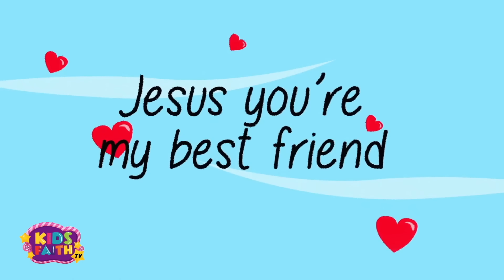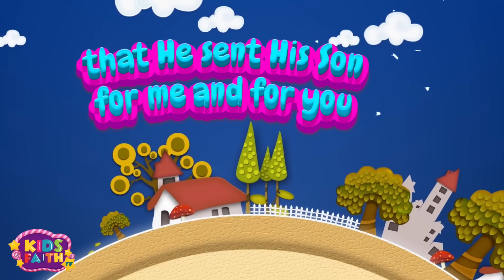Jesus You Are My Best Friend | Bible Songs For Kids | Kids Faith TV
See The Most Amazing Christian animated song called Jesus is my Best Friend. talks about how Jesus is always there for us. To ensure that your kids learn the song in an engaging and instructive way, we have incorporated a few easy actions. May the name of God be exalted.watch the video,jesus you are my best friend bible songs for kids kids faith tv.

𝗔𝗯𝗼𝘂𝘁 𝗞𝗶𝗱𝘀 𝗙𝗮𝗶𝘁𝗵 𝗧𝗩
Where kids can learn about God and Jesus
We at Kids Faith TV produce Christian songs and videos for the entire family.
At Kids Faith TV our goal is to provide biblical songs and content and help make learning about God a fun and enjoyable experience for kids and the entire family.
We create beautiful 3D and 2D animation, educational lyrics, and melodious music.
Get ready to sing, laugh, dance, and pray with our videos, and have fun trusting and enriching your faith in God
We hope to remind you of God's love!
May our videos bring you peace and a closer relationship with God Almighty!

𝗩𝗶𝗲𝘄 𝗡𝗲𝘄 𝟯𝗗 𝗔𝗻𝗶𝗺𝗮𝘁𝗲𝗱 𝘃𝗶𝗱𝗲𝗼𝘀 𝗳𝗼𝗿𝗺 𝗞𝗶𝗱𝘀 𝗙𝗮𝗶𝘁𝗵 𝗧𝗩

Kids Faith TV creates melodious educational entertainment about God and Jesus.